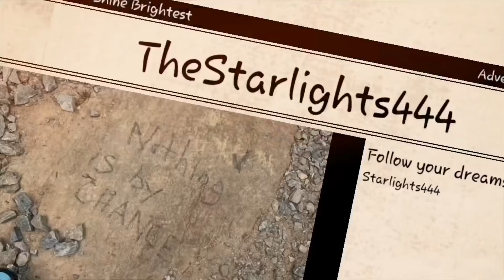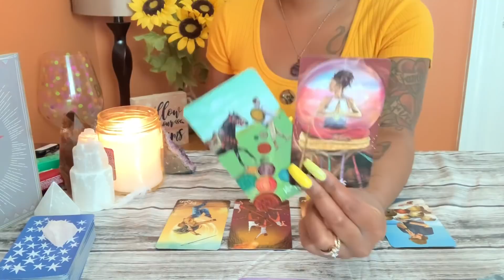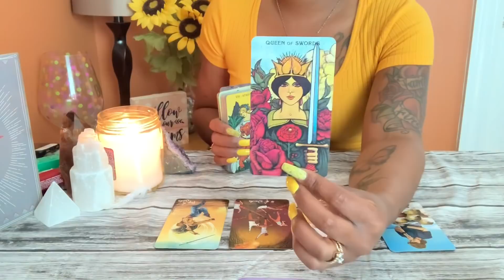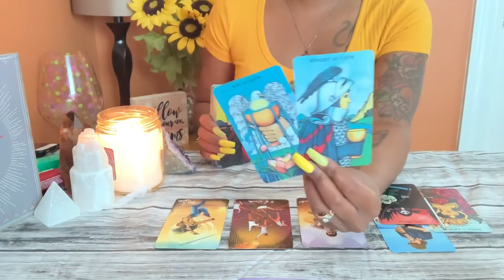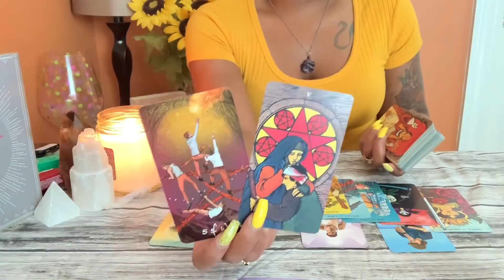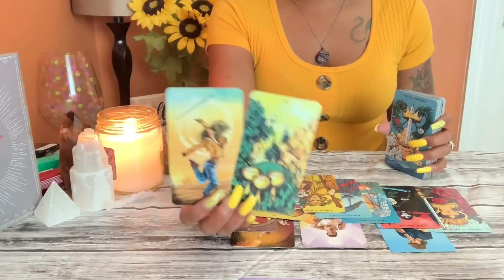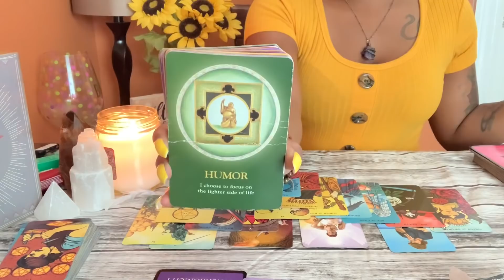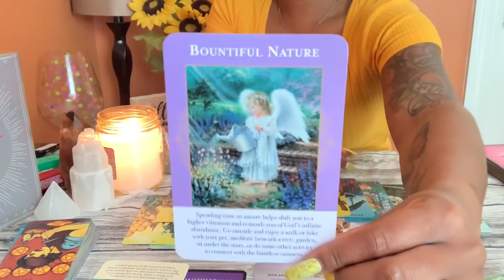ARIES ♈️ | THEY’RE TRYING TO MATCH YOU ON EVERY LEVEL!!! July 2020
🌟2 For $22 Questions & Answers (additional questions $5 per-up to 1 additional)

Decks I’m Using ⬇️

Ethereal Vision illuminated Tarot

Magdalene Oracle

Dream Oracle Cards

The Soul Journey

Mystical Manga Tarot

Psychic Tarot of The Heart Oracle

Radiant Rider-Waite Tarot

Angels Of Abundance Oracle

Moonology Oracle

The Soulful Woman Guidance

Numerology Guidance

🚨PLEASE USE YOUR OWN WISDOM AND DISCERNMENT WHEN MAKING ANY PERSONAL DECISIONS. I AM NOT RESPONSIBLE FOR ANY DECISIONS MADE BASED OFF OF A READING. THE ANSWERS THAT YOU SEEK ARE ALWAYS WITHIN YOU!!! I AM ONLY HERE TO HELP YOU REALIZE & UNLOCK YOUR WISDOM THAT RESIDES INSIDE OF YOU! 💫